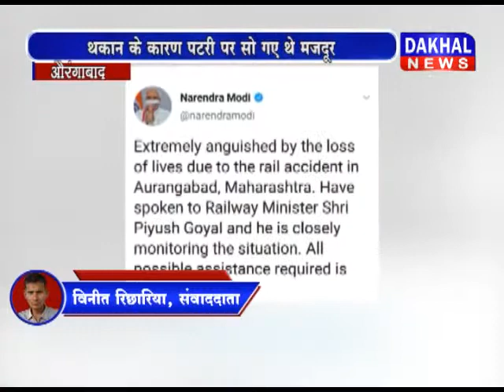औरंगाबाद में एक मालगाड़ी ने पटरी पर 16 मजदूरों को कुचला मजदूरों मालगाड़ी औरंगाबाद DAKHAL NEWS//